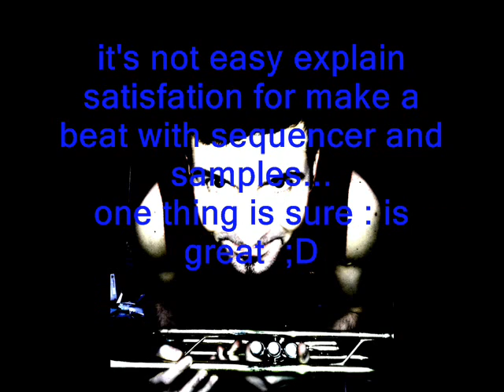2012 JAZZ SOUL INSTRUMENTAL (BEAT + FLUGELHORN)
EXERCISE With FRUITY LOOPS